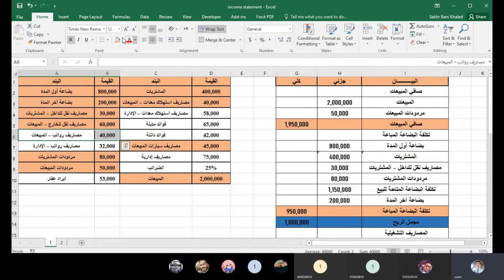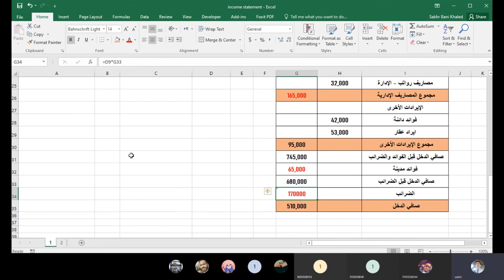المحاضرة الرابعة - التحليل المالي والمحاسبي باستخدام الحاسوب